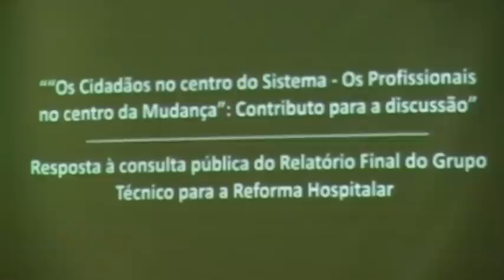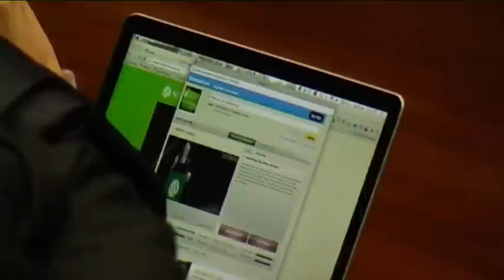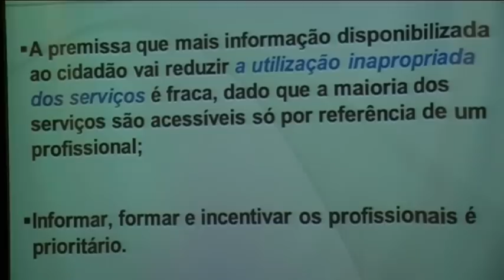NOVA SAÚDE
No seguimento da consulta pública do relatório produzido pelo Grupo Técnico para a Reforma Hospitalar, a Universidade NOVA promove uma sessão de discussão pública NOVA SAÚDE, sobre as opções e iniciativas enunciadas no relatório.
A sessão de debate, aberta ao público, na presença do Reitor da NOVA, António Rendas, teve lugar no dia 5 de Janeiro, das 10h30 ao 12h30, na Reitoria da Universidade NOVA de Lisboa, no Campus de Campolide.